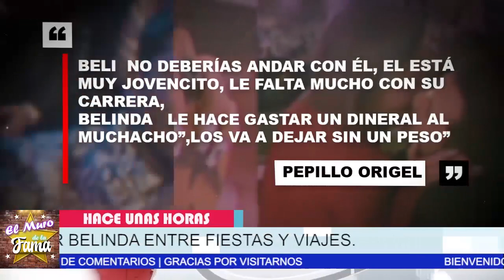🔴😤Belinda 𝗦𝗜𝗡𝗩𝗘𝗥𝗚Ü𝗘𝗡𝗭𝗔 Extraña 𝗟𝗼𝘀 𝗹𝘂𝗷𝗼𝘀 𝗘𝗻 𝗦𝘂 𝗩𝗶𝗱𝗮 Que LE daba 𝗖𝗵𝗿𝗶𝘀𝘁𝗶𝗮𝗻 𝗡𝗼𝗱𝗮𝗹 😱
Ahora dice que su vida no es la misma …

Belinda Filtra 𝗘𝗩1𝗗𝗘𝗡𝗖1𝗔 𝗗𝗲 𝗠4𝗟𝗧𝗥𝗔𝗧0  Que Recibia 𝗗𝗲 𝗖𝗛𝗿𝗶𝘀𝘁𝗶𝗮𝗻 𝗡𝗼𝗱𝗮𝗹
Ahora va hacer una demanda legal mostrando pruebas , el cantante no se lo espero
𝗘𝘅 𝗦𝘂𝗲𝗴𝗿𝗮 De Nodal 𝗖𝗼𝗻𝗳𝗶𝗿𝗺𝗮 𝗕𝗲𝗹𝗶𝗻𝗱𝗮 𝗖𝗼𝗻 𝗡𝘂𝗲𝘃𝗼 𝗡𝗼𝘃𝗶𝗼 Y Ya se La Tatuaron Nuevamente
Belinda NO SE AGUANTO y ya anda con otro novio pero lo peor es que Este “0TRO novio” ya se tatuó el nombre De ella uf
Belinda 𝗦𝗜𝗡𝗩𝗘𝗥𝗚Ü𝗘𝗡𝗭𝗔 ,Extraña  𝗟𝗼𝘀 𝗹𝘂𝗷𝗼𝘀, 𝗘𝗻 𝗦𝘂 𝗩𝗶𝗱𝗮 ,Que LE daba 𝗖𝗵𝗿𝗶𝘀𝘁𝗶𝗮𝗻 𝗡𝗼𝗱𝗮𝗹 ! ,con esto lo demuestra,christian nodal enojado,noticias recientes de christian nodal,chismes de la farándula en méxico,belinda y christian nodal terminaron,christian nodal y belinda rompieron,noticias de belinda,belinda ultima hora,chismes de los famosos en mexico,belinda últimas noticias,recientes de christian nodal,el muro de la fama,chisme no like,ventaneando  farandula mexico

elmurodelafama

¡ BIENVENIDOS ‼️

Entertainment
Television program
noticias de espectaculos
espectaculos noticias
noticias de la farandula
tv mexicana
Televisa espectaculos
chismes
escandalo de los famosos 2021
farandula 2021
chisme de farandula
karol tamiko
programa hoy
suelta la sopa
polemica
Ventaneando